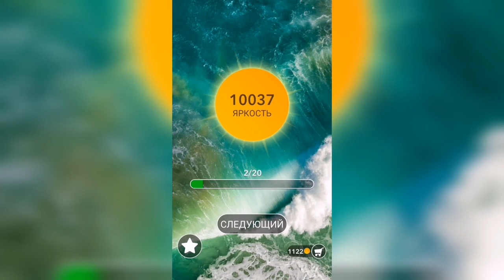Word / Слово Крест: Поиск русского кроссворда / Уровень 312